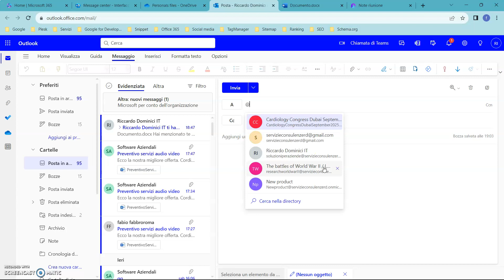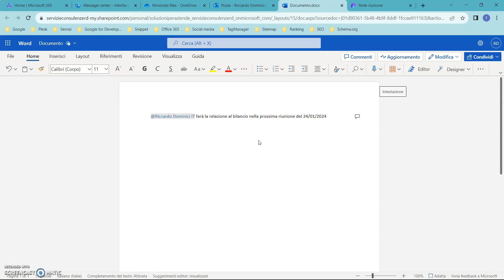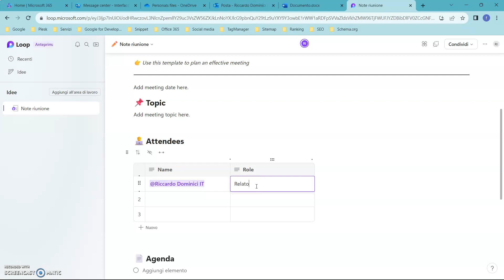NEWS OFFICE 365 - Notifiche per @mentions posta e documenti - 15/10/23 (metà novembre) - Link sotto